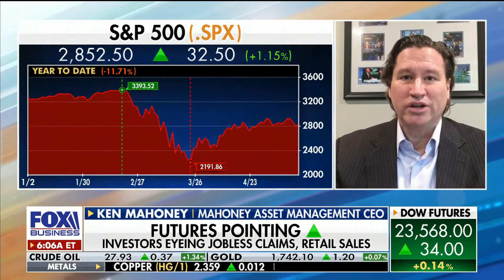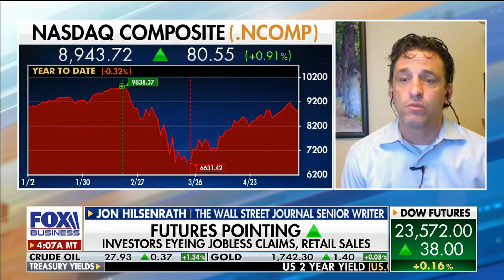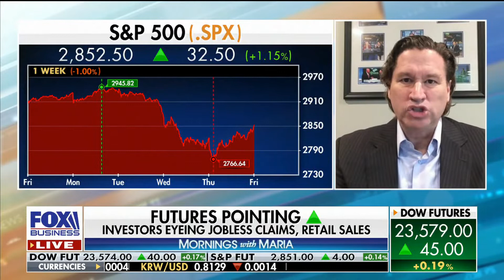Optimism Post Covid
Optimism Post Covid on FOX Business featuring Ken Mahoney - Investor, author and CEO of Mahoney Asset Management, providing key insights to stock market investment strategies. Video provided by Moonshot N.A., Terence Mills - CEO & chief creative officer.